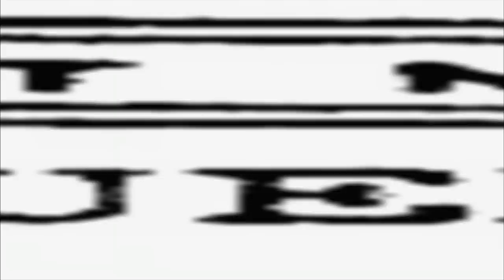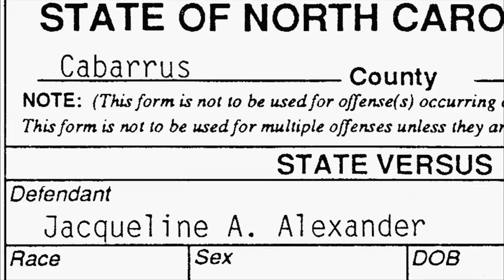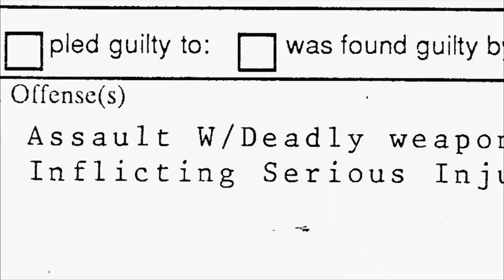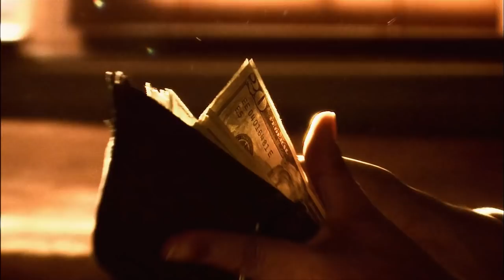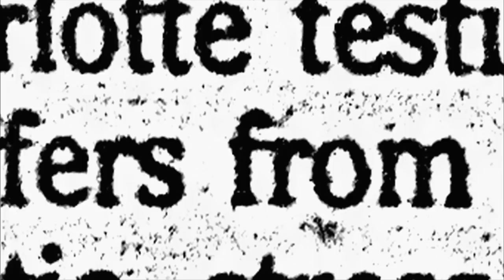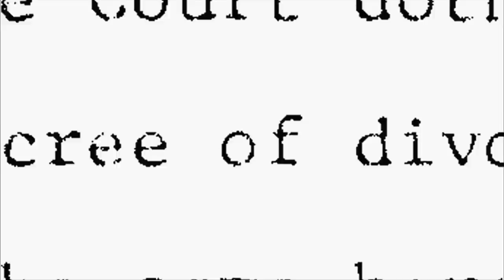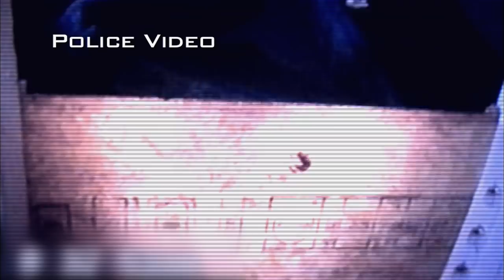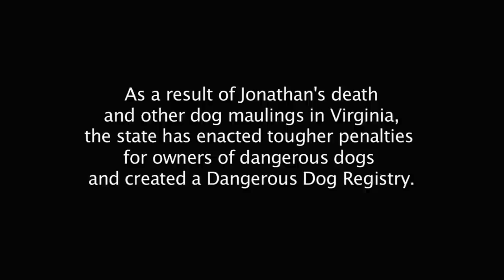Women Behind Bars - Season 2, Episode 2 - Jackie and Heather - Full Episode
A woman explains her story of how she was charged with killing her roommate. Later, a woman explains how she ended up behind bars after her son was mauled to death by pit bull dogs.